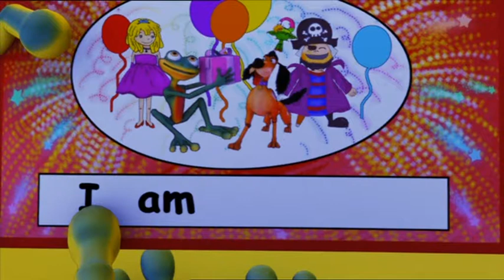Zip and Mac, Episode 1 - Letter: P Keywords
Zip and Mac find themselves at a party with a pirate, a princess and a pig. They all play pass the parcel but who wins the prize?